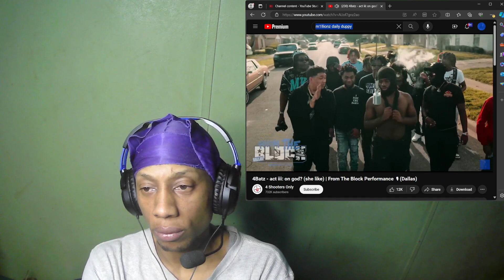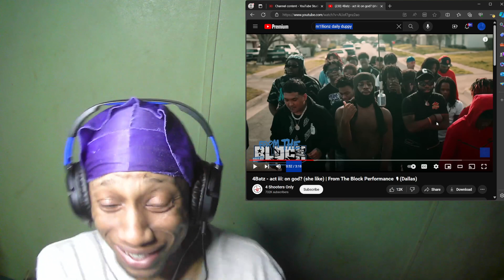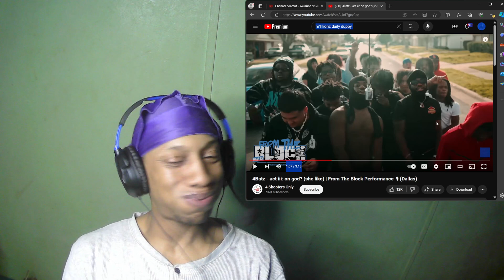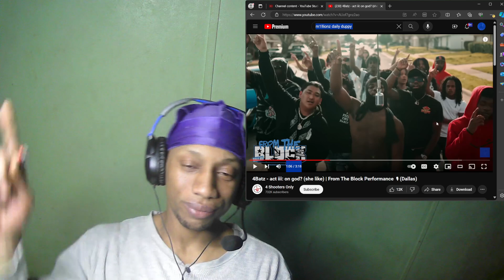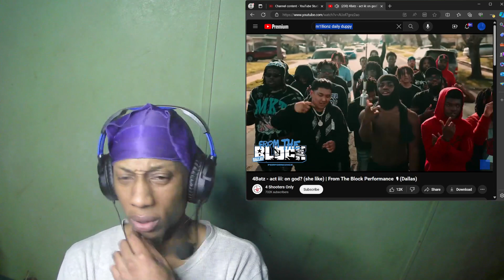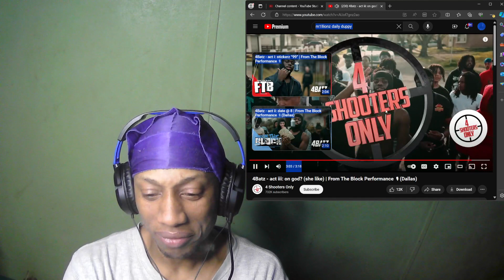4BATZ - ACT iii: ON GOD ? (SHE LIKE) FROM THE BLOCC PERFORMANCE 🎭